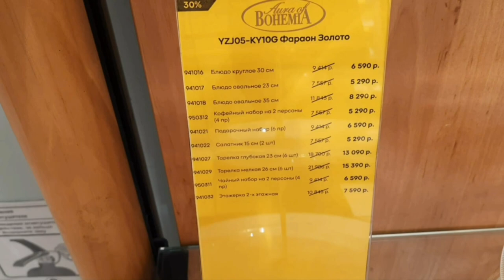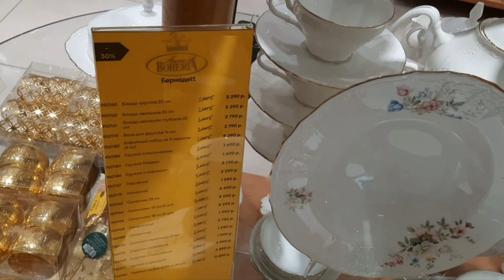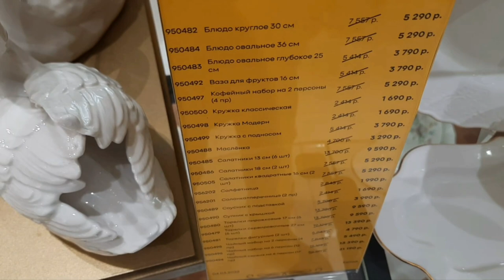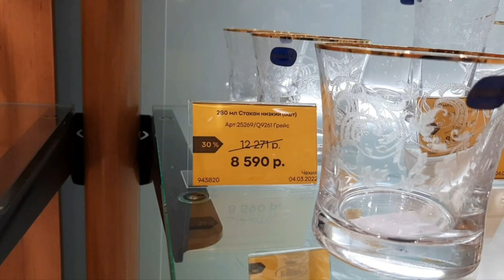✅ Aura of Bohemia/❤ Аура Богемии/ 🍽 столовые и 🫖 чайные сервизы/ люстры/ 🥂бокалы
Здравствуйте, прекрасные зрители моего канала! Сегодня обзор из магазина Аура Богемии.  Здесь представлены сервировки стола с различными сериями и вариациями.